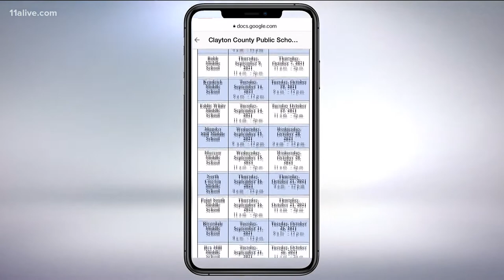What triggers some schools to go to virtual learning?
11Alive's Maura Sirianni reports from Clayton County.